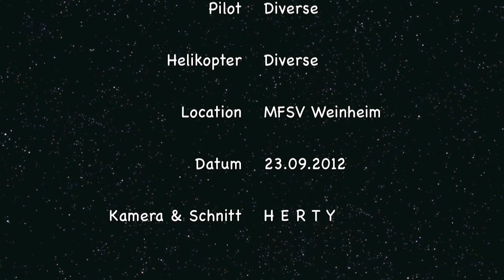Heliday in Weinheim 2012 - Verschiedene Piloten